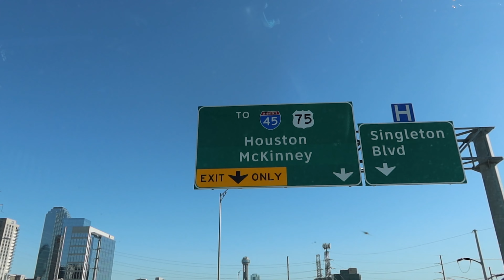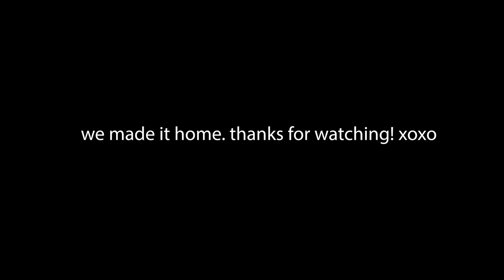WEEKEND VLOG: camping trip + Easter + college baseball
this vlog made me laugh out loud. hope you did too!